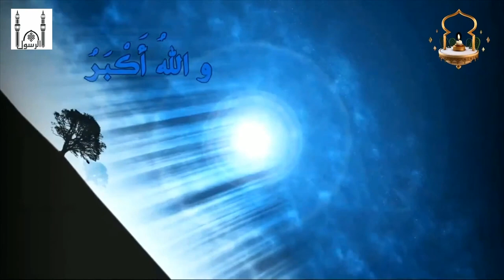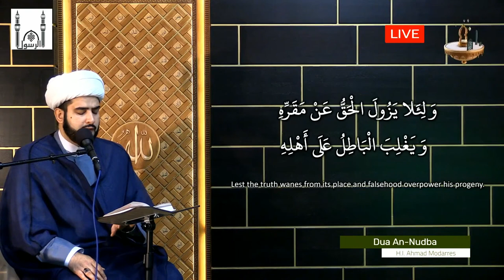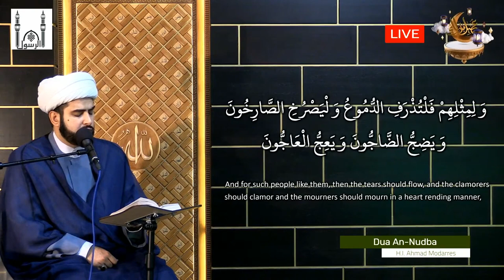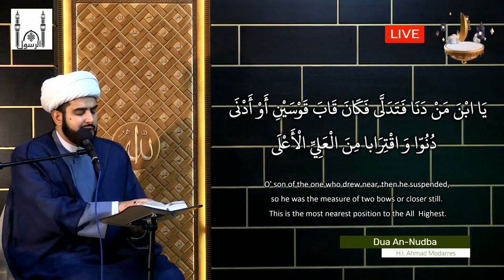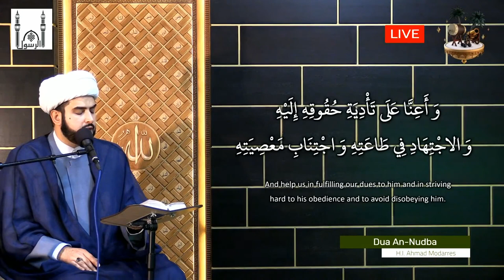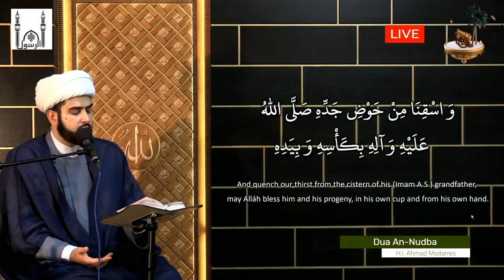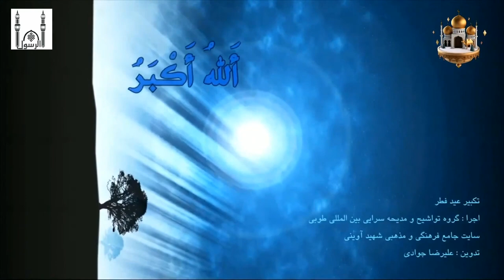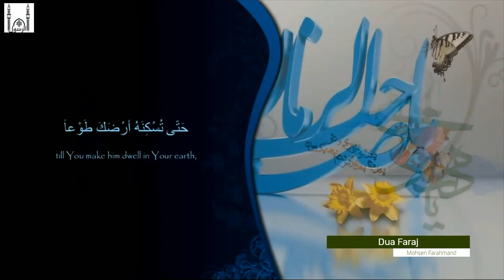Eid Fitr 2021 (Archive)